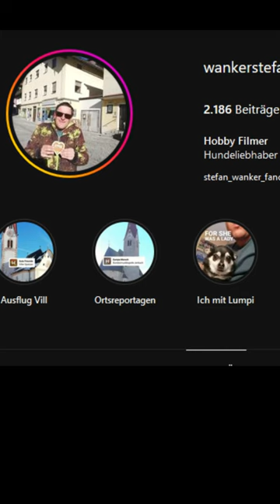Was IST mein OQ!? - Q&A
In diesem Video beantwortet Stefan Wanker eure Fragen
Weitere Fragen in die Kommentare oder Instagram @ortsreportage